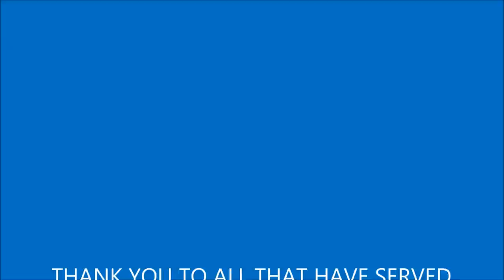The Curtiss Hangar Ceremony - KBDR - May 19, 2015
The Connecticut Air & Space Center conducted a ceremony to announce the beginning of the restoration of the historic Curtiss Hangar located at the Igor I Sikorsky Memorial Airport in Stratford. The granddaughter of Chance Vought gave a very moving and animated talk, "captured" here in this video.